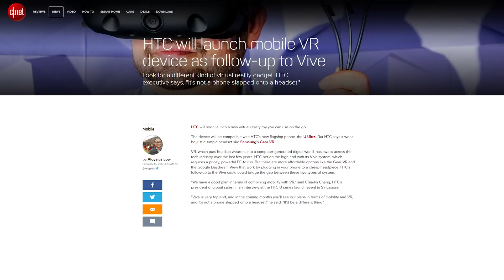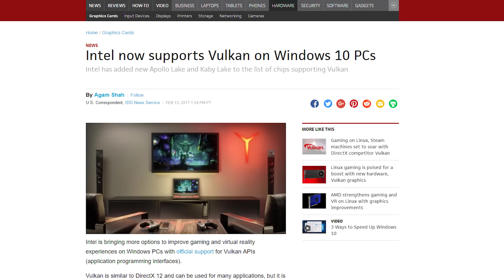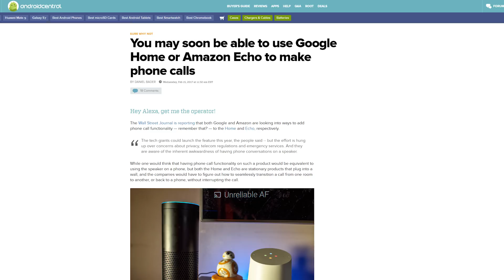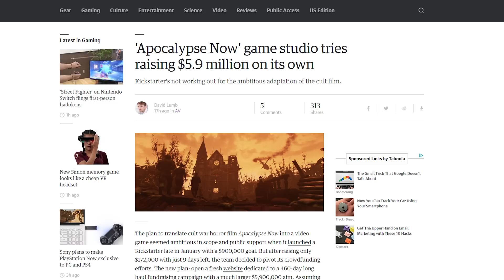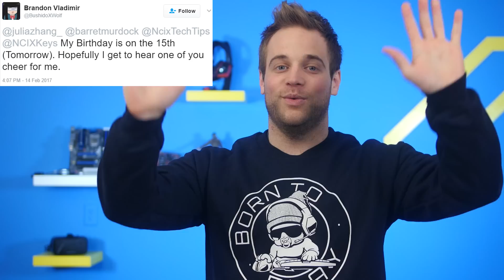HTC Vive mobile, Intel supports Vulkan, Phone calls on Amazon Echo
HTC announces plans to release a mobile VR headset, a la the Gear VR; Intel adds support for the Vulkan graphics API on its birthday; Amazon and Google reportedly plan to bring voice calls to the Echo and Google Home. Plus, Shorter News Stories Said More Quickly Than The Others!

VOTE DAILY for NCIX PC in the Intel Rig Challenge!

Episode Credits:
Host: Barret Murdock
Writer: Barret Murdock
Editor: Barret Murdock